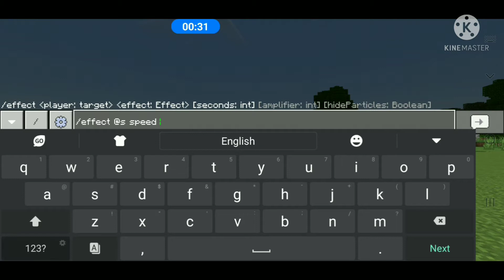how to get power of speed in minecraft